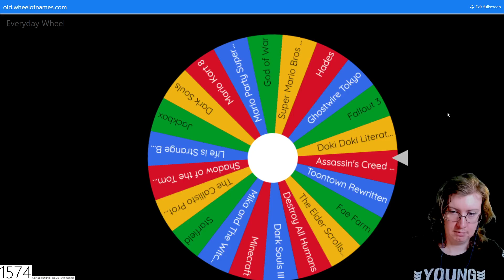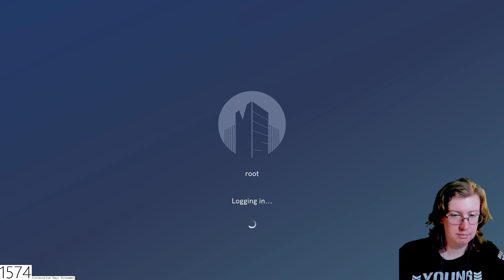Taffe316 Stream (September 23, 2024)